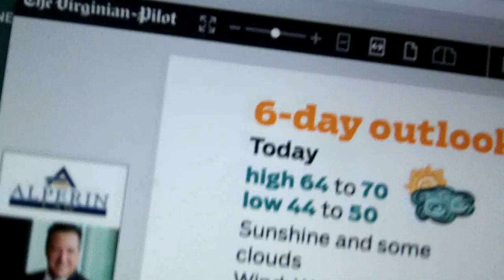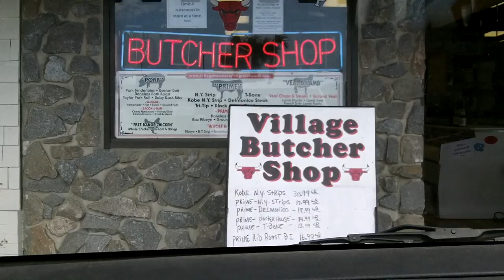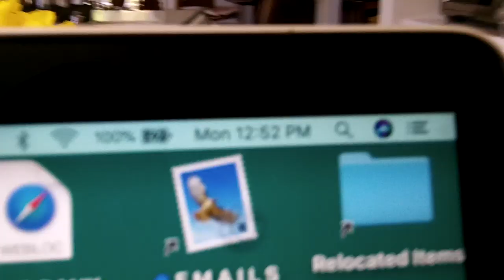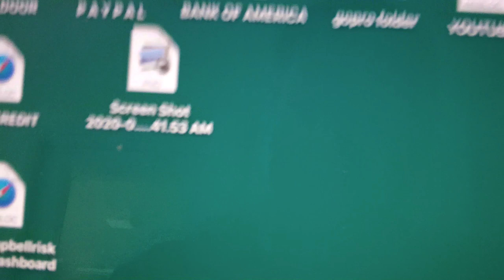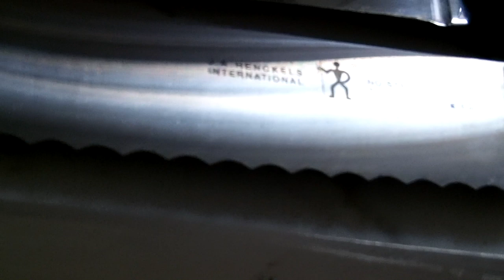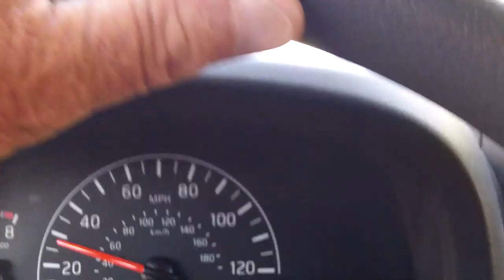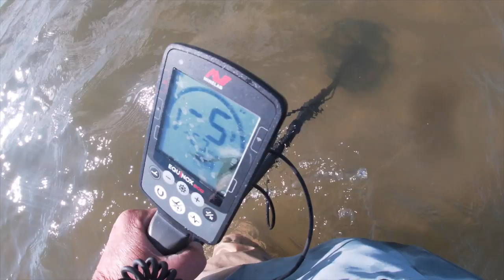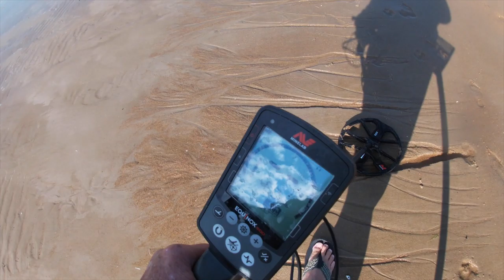Fred Sanford Spin in the afternoon - Knifed up in the AM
more tomorrow with mr boyd from charlotte NC

stand by

Stavrscoop
go pro hero silver 2019 camera